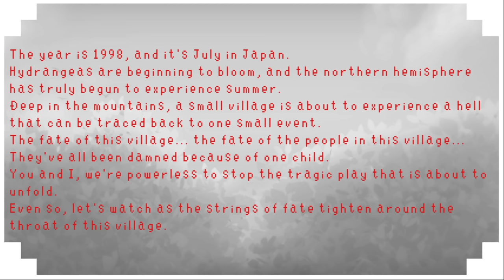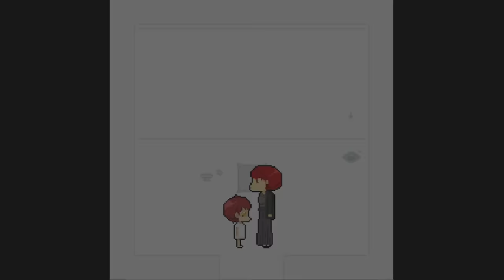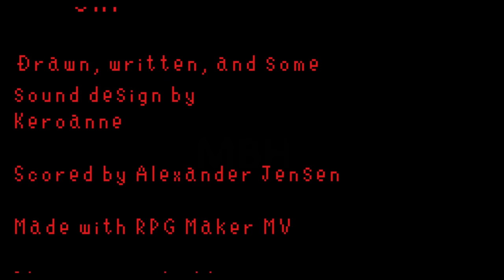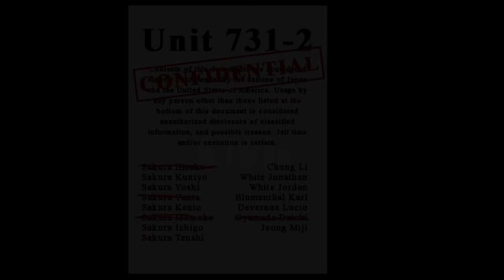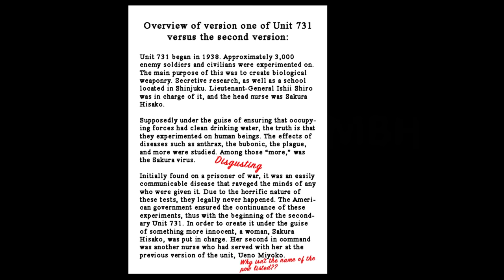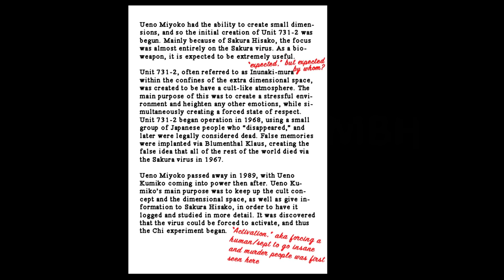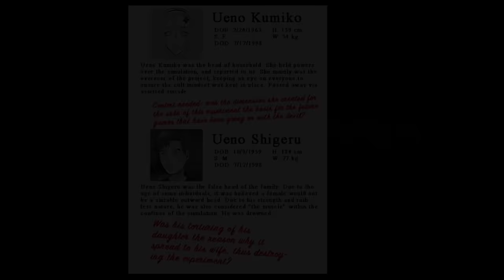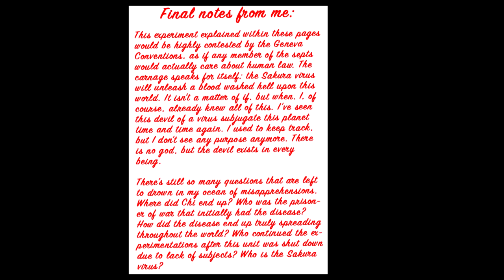Chi - Play With A Dog, Give Blood & Nothing Bad Happens, Don't Break The Rules...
Chi is a horror game where live in a village with your cute dog, everyone loves you and you must give blood every Sunday and follow all the rules. If you do, you and your family will be okay, you don't well... Video has all documents

"Chieer up."